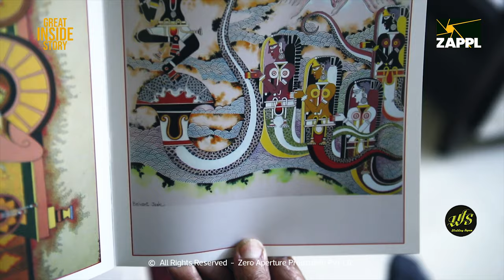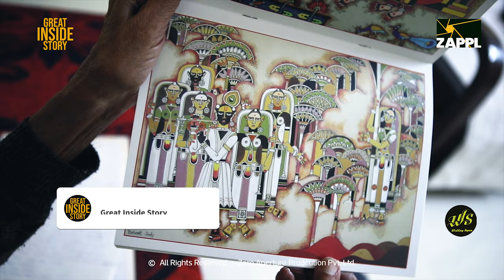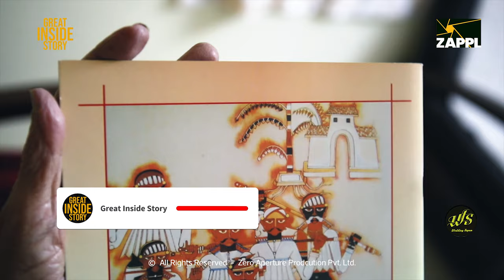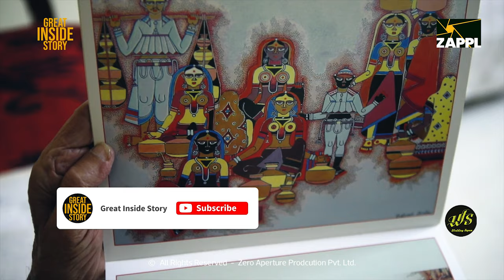Great Inside Story artists don't make objects artists make mythologies. feat Balvant Joshi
Supported: ZAPPL Team &  Avnish Gadhvi, Vanshika Gokani,  Uzma Chauhan
Special thanks: Achyut Joshi & Joshi Family